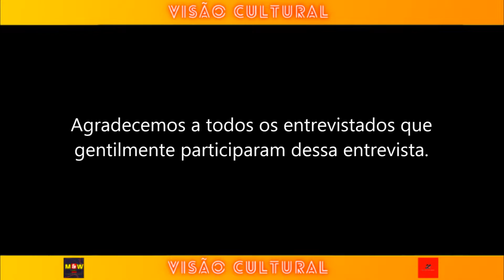TVi - Visão Cultural - Entrevista com o Cantor e Compositor, LALINHA.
O Visão Cultural da semana, é com um cantor / compositor que tem o dom de conseguir tocar nossa alma com suas canções. A música é uma das coisas mais belas que existem, e aquele que trabalha com ela merece todas as felicitações.

Lalinha, te parabenizamos pelo músico incrível quem és, sempre nos trazendo alegria com sua simpatia e fabulosas melodias.

Parabéns por sua dedicação e profissionalismo, características essas que são muito admiráveis! Você faz um ótimo trabalho em prol da nossa cultura e temos muito orgulho em tê-lo na nossa cidade.

Por: Manoel Carvalho.
Imagens: Wesley Martins.